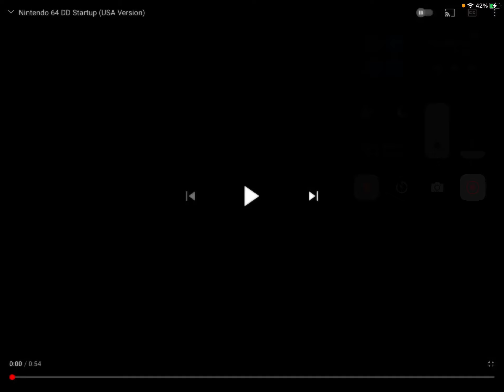N64 startup theme